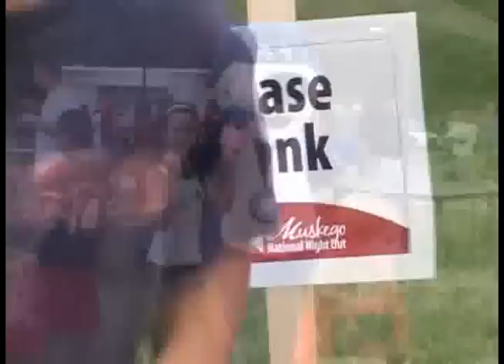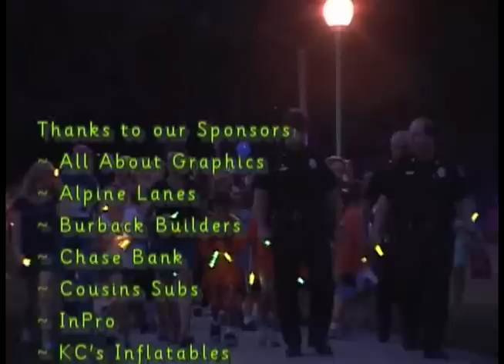National Night Out 2011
Held at Veteran's Park in Muskego, Wisconsin, National Night Out has become a great annual tradition. The event hosts numerous activities for children and adults, that clearly carry the message of "Safety First!" Through all the events and displays, you can tell the community really comes together to make this a truly great family event.